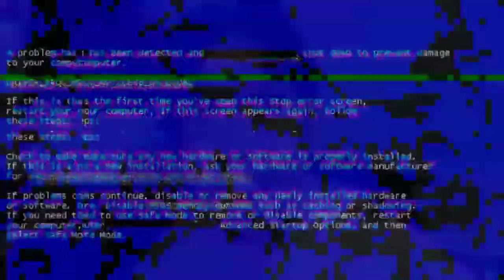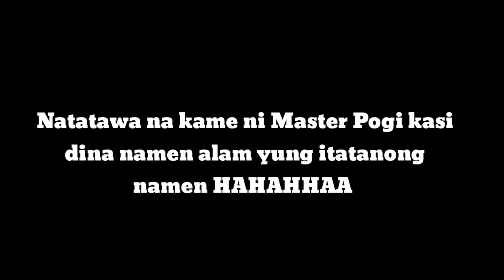Bird Box Water version (Prank)